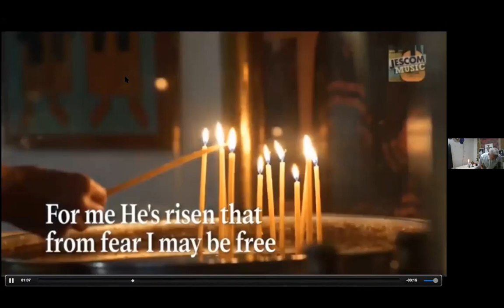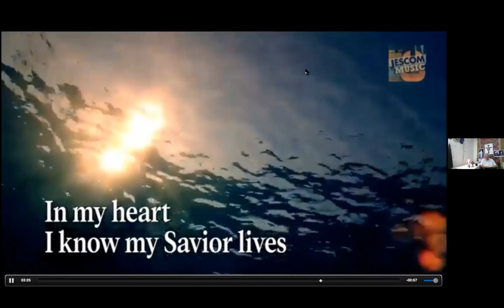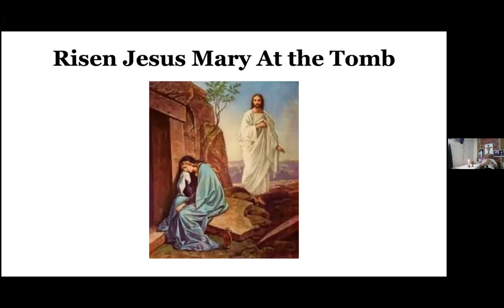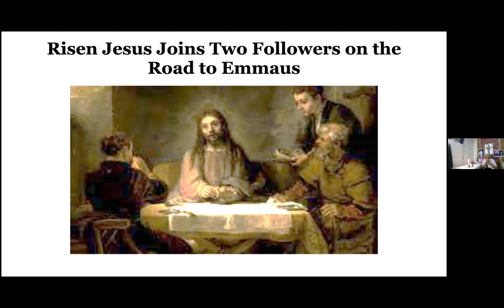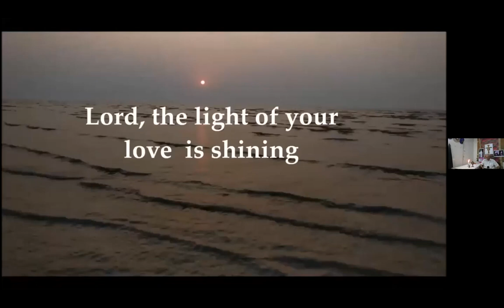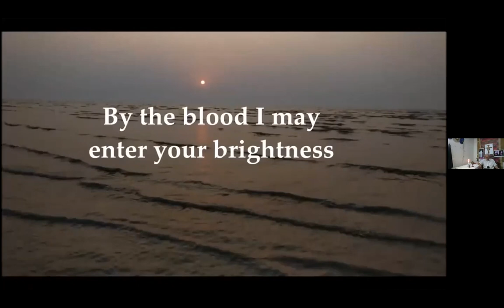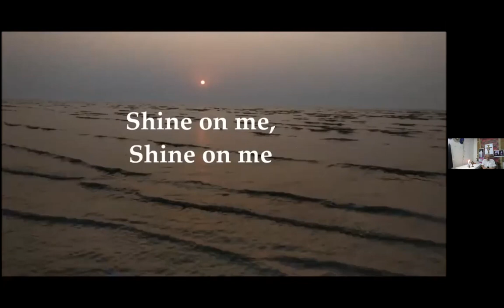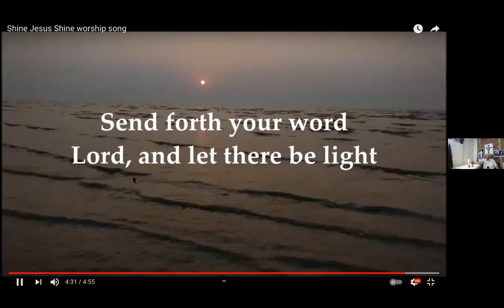Joy~Nostalg Wellness Wednesday: Easter Recollection (With Fr. Bill Kreutz)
The Joy~Nostalg Community held a Wellness Wednesday today, April 21, focusing on the topic of “Easter Recollection - Jesus Gives the Gift of Peace” with Fr. William “Bill” Kreutz, a Jesuit Priest and a New York native who spent his priestly ministry in the Philippines.

During the session, the Joy~Nostalg community reflected on some Resurrection stories from the Scripture such as the story of the Risen Jesus and Mary Magdalene at the tomb, the Risen Jesus joining two followers on their road to Emmaus, and the Risen Jesus meeting His Mother Mary during the “salubong”.

The Resurrection of Jesus reminds us of His promise of peace, new life and eternal hope. When times are difficult, Jesus is our refuge; He will bring us peace and comfort. More importantly, Fr. Bill encouraged the community to continue to pray for Jesus’ peace and blessings, and that we too, may bring joy and blessings as well for others.